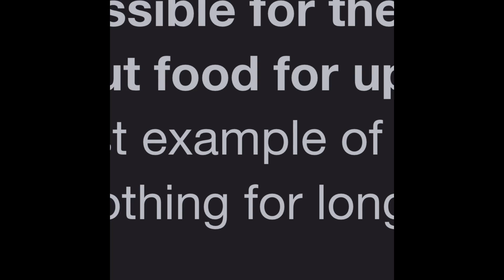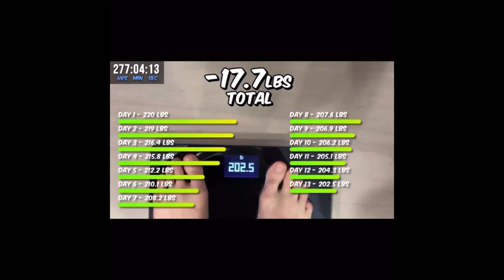MR BEAST NOT EATING FOR THIRTY DAYS! IS IT EVEN POSSIBLE??!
Comment what we should do next and like and sub.